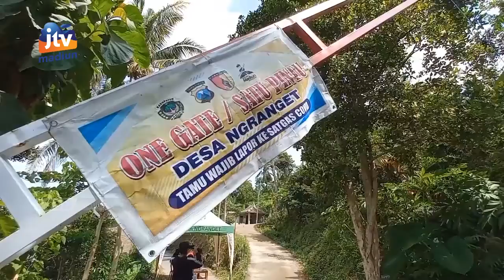KAB MADIUN - Pasien Suspect Omicron Bertambah 2 Orang, Tracing Diperluas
Setelah dilakukan tracing terhadap 18 orang kontak erat dari pasien pertama covid varian omicron Dinas Kesehatan menemukan indikasi adanya tambahan dua warga suspect omicron. Kini keduanya telah menjalani isolasi di RSUD Dolopo kabupaten Madiun. Sedangkan akses masuk ke desa Ngranget Dagangan telah diperketat.